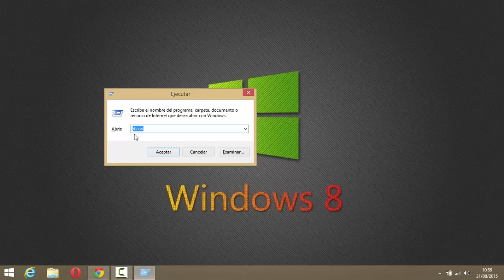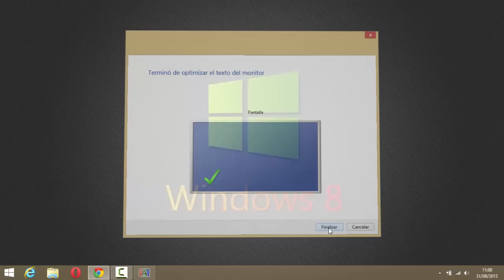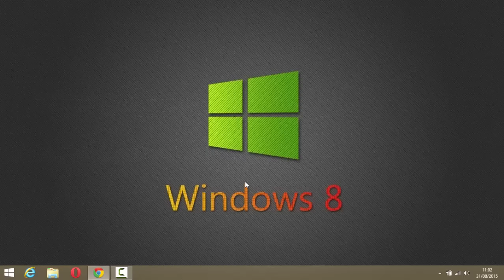سر مهم جدا عليك معرفته في شاشة حاسوبك ستجعلها بدرجة وضوح HD بضغطة زر واحدة